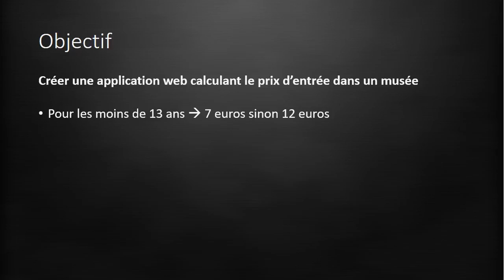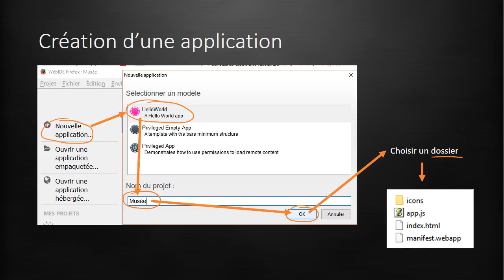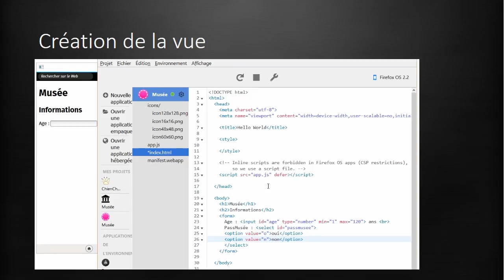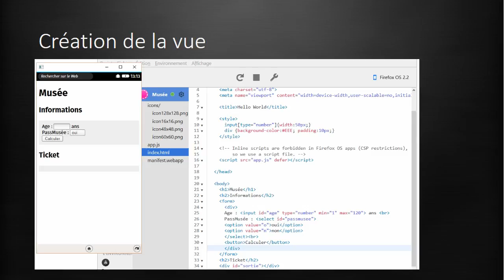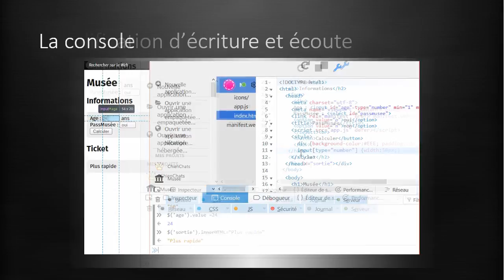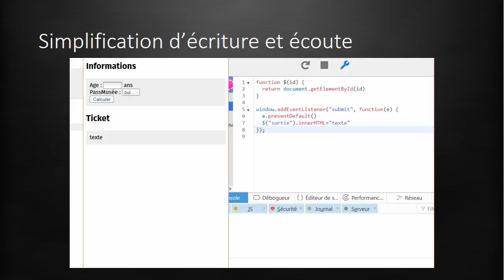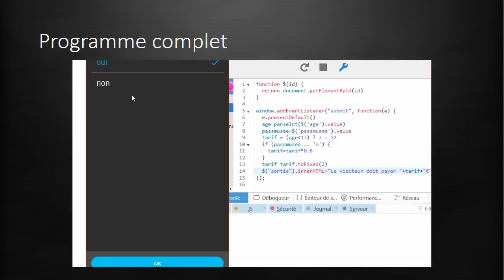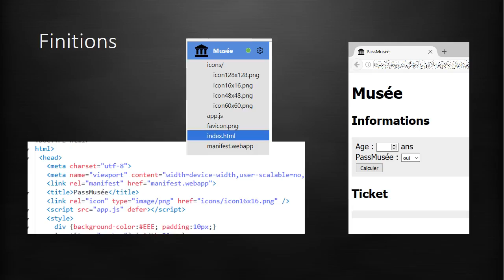1 - Créer une application web entièrement sous Firefox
Firefox dispose d'un éditeur JavaScript (WebIDE) suffisamment complet et simple pour créer des applications web.

Dans cet exemple commenté, nous verrons comment lancer l'éditeur, installer un simulateur, créer un formulaire, accéder facilement aux informations et créer le programme JavaScript complet.

Une fois terminé, l'ensemble des fichiers peut être mis en ligne par exemple chez votre fournisseur d'accès à Internet,  utilisé en local ou mis sur un téléphone